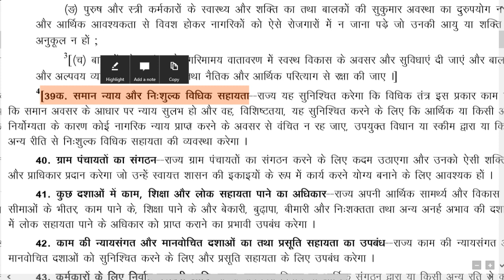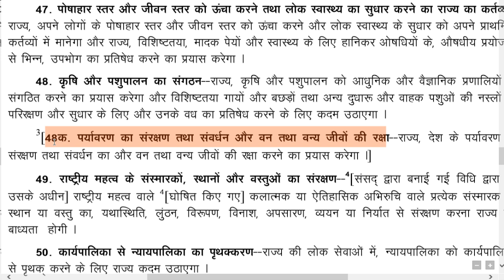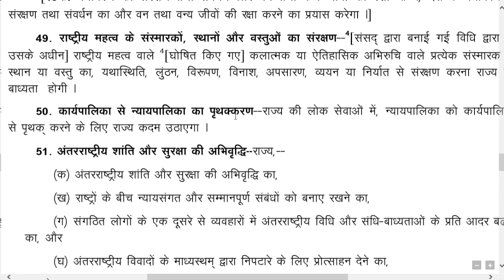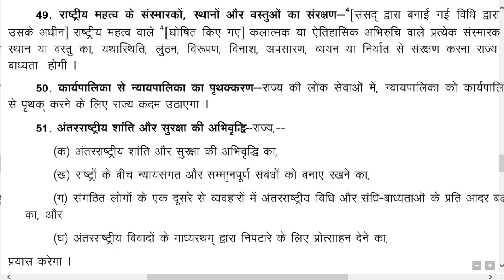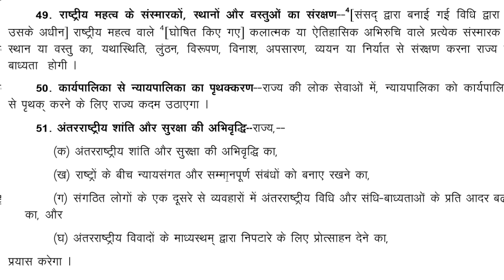नीति निदेशक तत्व // FOR IAS PCS AND OTHER IN HINDI VIDEO//अनुच्छेद -36-51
POLITY video -3 //नीति निदेशक तत्व // FOR IAS PCS AND OTHER IN HINDI VIDEO//अनुच्छेद -36-51. copyrighted video